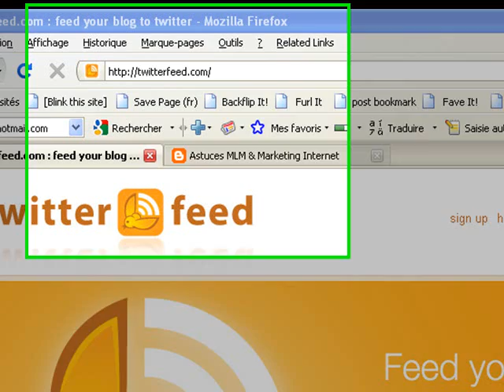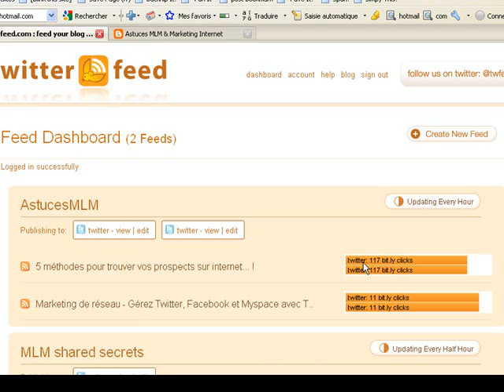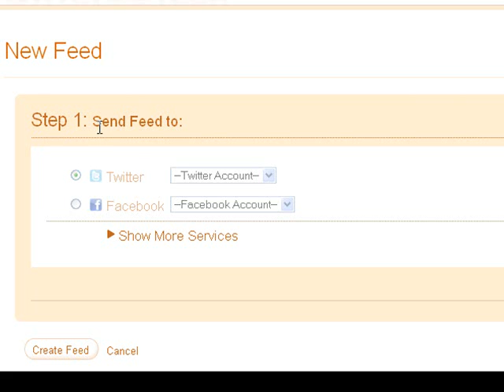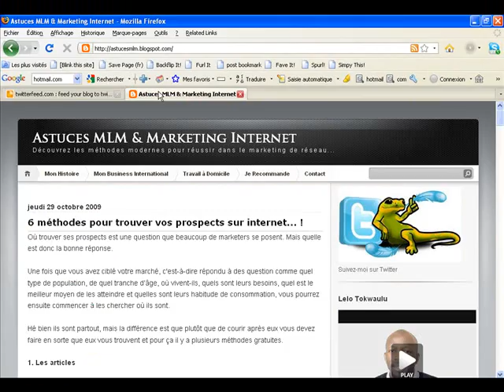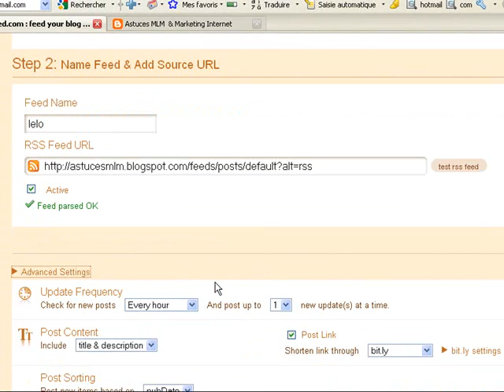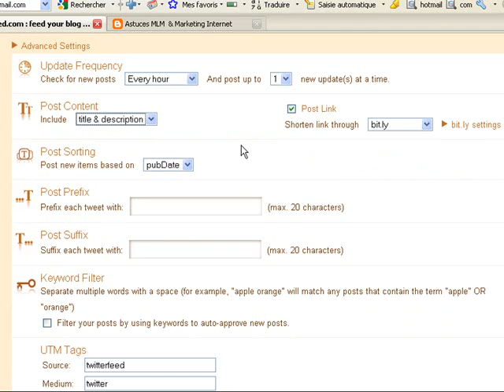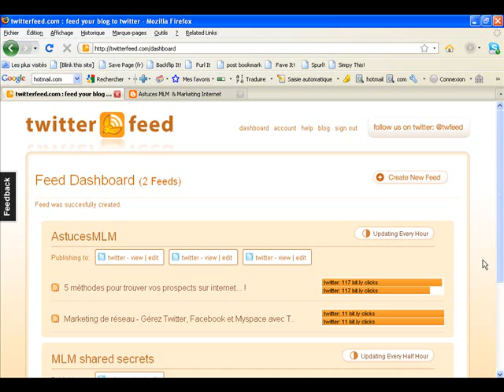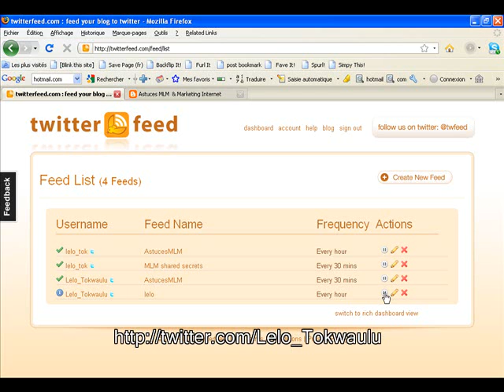Marketing de Réseau, Lier un blog à twitter avec TwitterFeed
Voici comment connecter votre blog à twitter en utilisant twitterfeed.